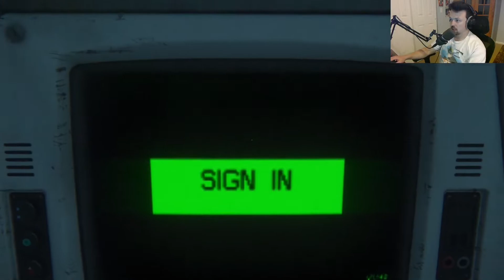First Time Playing Alien: Isolation | What REALLY Happens When You Play On NIGHTMARE Difficulty??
Playing Alien Isolation on nightmare difficulty is a whole different experience. It forces you to play slow, smart, and stealthy. The horror game, Alien Isolation, has you peeking slowly around every corner. During this nightmare difficulty playthrough, I am constantly tested and always on edge. This let's play Alien Isolation gameplay is all you need to know about the true horrors of this incredible game!! During this exploration, I will guide us through a full playthrough and learn what mysteries/horrors this game hides.